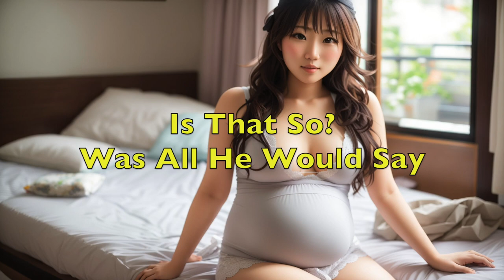Girl Falsely Accuses Zen Master As Father Of Her Child | Zen Short Story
The Zen master Hakuin was praised by his neighbours as one living a pure life.
A beautiful Japanese girl whose parents owned a food store lived near him. Suddenly, without any warning, her parents discovered she was with child.
This made her parents very angry. She would not confess who the man was, but after much harassment at last named Hakuin.
In great anger the parents went to the master. "Is that so?" was all he would say.
After the child was born it was brought to Hakuin. By this time he had lost his reputation, which did not trouble him, but he took very good care of the child. He obtained milk from his neighbors and everything else the little one needed.
A year later the girl-mother could stand it no longer. She told her parents the truth - that the real father of the child was a young man who worked in the fishmarket.
The mother and father of the girl at once went to Hakuin to ask his forgiveness, to apologize at length, and to get the child back again.
Hakuin was willing. In yielding the child, all he said was: "Is that so?"